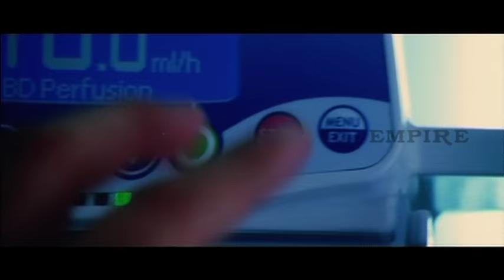Arya 2 | Scene 46 | Malayalam Movie | Full Movie | Scenes| Comedy | Songs | Clips | Allu Arjun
Arya 2 is a 2009 malayalam movie starring Allu Arjun and Kajal Agarwal in lead roles while Navdeep and Shraddha Das play supporting roles. Brahmanandam provides comic relief. Directed by Sukumar, the movie Arya 2 is a sequel to the 2004 film Arya, also starring Allu Arjun in the lead role. Arya 2 songs are composed by Devi Sri Prasad who also composed the songs for the prequel Arya.

Arya is the story of two friends Arya and Ajay played by Allu Arjun and Navdeep who grew up in an orphanage. As fate would help, Navdeep is adopted by a rich couple while Allu Arjun is left alone. Navdeep grows up to be a rich business tycoon running his own software company while Arya becomes a drunkard who will do anything for his friend Navdeep. Navdeep is ashamed of his behaviour and tries to avoid him. But Arya convinces him to give him a job in his company. Navdeep agrees on the condition that he has to be a good boy and if Arya is proven to be a bad boy, he will have to leave the company. Allu Arjun transforms himself into Mr. Perfect. Everyone in the company becomes fond of Arya, especially co-worker Shanti, played by Shraddha Das, who is deeply in love with him.

One day, Kajal Agarwal (Geeta) joins the company. She attracts the attention of both Allu Arjun and Navdeep. Allu Arjun happens to be her team lead. One day, in the lift, Arya kisses Geeta suddenly. She goes and complains to the HR Brahmanandam, who accuses her of hallucinating. Arya keeps confessing his love secretly but Geeta continuously rejects him. Allu Arjun goes to the extent of subletting his apartment to Kajal without her knowledge. Kajal Agarwal finds him drunk on the couch and calls all the office members. They are surprised to find Kajal in Allu Arjun's house. Finally Allu Arjun confesses his love and accepts that he is a bad boy. Kajal instead proposes to Navdeep in front of Allu Arjun.

Navdeep confesses to Kajal that he also loves her. The next day, Navdeep's car is crashed. The blame falls on Allu Arjun who has no choice but to resign. Arya shows up at the office drunk and forces Navdeep and Kajal to get married and that he would arrange for the wedding. On the day of wedding, Kajal Agarwal is taken back home by her father. Navdeep decides to go to her hometown but Allu Arjun dissuades him and suggests he go instead. Kajal is angered to see him but has no choice but to rely on his help. Arya cleverly creates a fight and the wedding is cancelled. To save face, Kajal is married to Allu Arjun by her father. On the night of ther wedding, Allu Arjun is missing and found to be dancing on the road to Ringa Ringa song. He convinces himself to not even touch Kajal Agarwal.

Navdeep arrives at Kajal's hometown. He is introduced as their friend. They leave the town soon so their family doesn't find the truth. Allu Arjun and Kajal Agarwal board the train while her father reveals to him that he knew the real identity of Navdeep. Kajal is angered by Allu Arjun for endangering Navdeep's life. He goes back to save him and they escape to the city. The three of them stay in a hotel to hide from her father. Kajal sees Navdeep being rude to Allu Arjun while he is being selfless and caring towards his friend. She feels bad for him and forces Navdeep also to spend time with him before leaving. While leaving for the airport, Kajal's father arrives and tries to stab Navdeep. But Allu Arjun is stabbed instead. He is rushed to the hospital where it is seen that Kajal really cares for him. Navdeep goes to talk to Arya and accepts defeat to him. Allu Arjun asks him to press a button which cuts off the oxygen supply. Kajal slaps Navdeep and holds Allu Arjun's hand while Navdeep smiles and walks away.

Arya 2 was a blockbuster at the box office continuing Allu Arjun's success streak at the box office. The songs of Arya 2 were composed by Devi Sri Prasad and were quite popular especially the song Ringa Ringa. Ringa Ringa gained immense popularity and was also used in the IPL matches during the breaks. Ringa Ringa singer Priya Himesh also was awarded the Filmfare Award for Best Female Singer. Ringa Ringa song was later reused in the hindi film "Ready" as Dhinka Chika starring Salman Khan.

Arya 2 was nominated for many awards and also won awards for Best Female Playback Singer and Best Choreography for the songs Ringa Ring and Mr Perfect respectively at the Filmfare Awards.

Star Cast -

Allu Arjun
Kajal Agarwal
Navdeep
Shraddha Das
Brahmanandam
Mukesh Rishi

Genre - Rom-Com, Drama